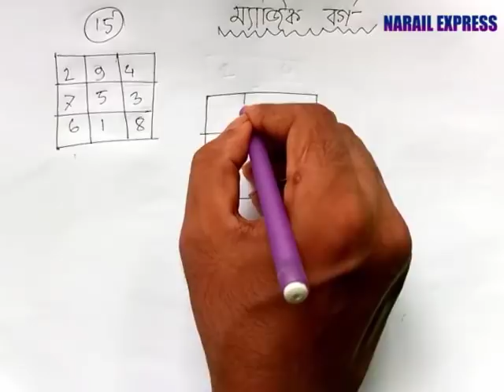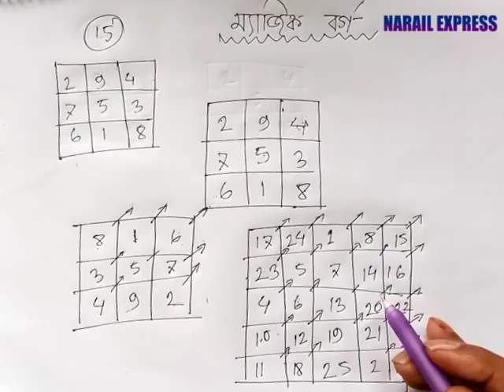ম্যাজিক বর্গ ৩x৩ এবং ৫x৫ Magic square Bangla 3*3 and 5*5 tutorial class 8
This video shows how to construct a 3 x 3 and 5 x 5 magic square using the basic up-one right-one method.ম্যাজিক বর্গ ৩*৩ এবং ৫*৫ Magic square Bangla 3*3 and 5*5 tutorial (3,5) ক্রমের ম্যাজিক বর্গ মেলানোর ট্রিক্স (বাংলাতে)। গণিত ম্যাজিক ট্রিক!